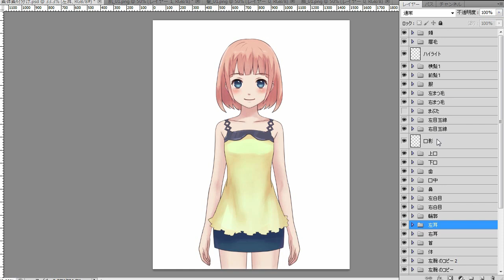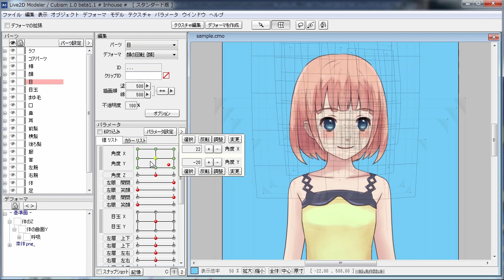Live2D制作ワークフロー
Live2Dモデラーとアニメータを使った制作手順の解説です。